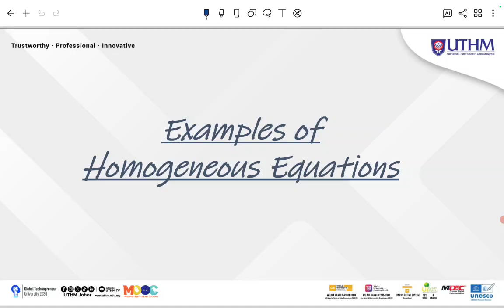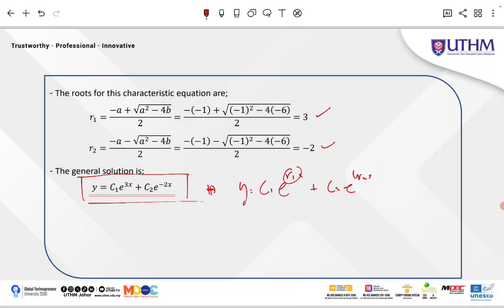Example Case 1_ Homogeneous